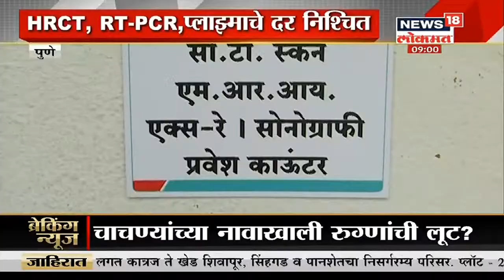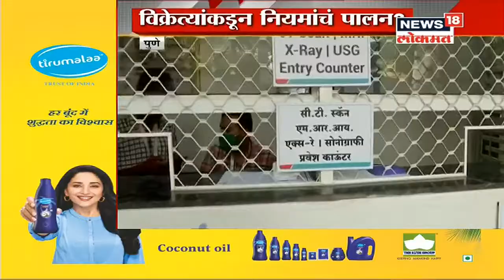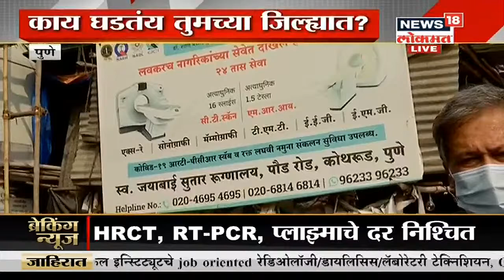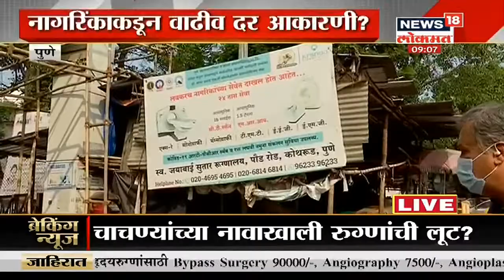HRCT, RT-PCR, प्लाझ्माचे दर निश्चित, लूट थांबवण्यासाठी आरोग्यमंत्र्यांनी घोषणा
राज्यात एकीकडे कोरोनाच्या रुग्णांमध्ये दिवसेदिवस वाढ होत असताना दुसरीकडे मात्र कोविड उपचारासाठीच्या विविध चाचण्यांच्या नावावर रुग्णांची लूट केली जात असल्याचे अनेक प्रकार उघडकीस येताहेत.आरोग्यमंत्री राजेश टोपे यांनी प्रसार माध्यमांशी बोलताना आरोग्य सुविधांसाठीचे शासनाने दरनिश्चिती केली असून त्यापेक्षा अधिक दर लावणाऱ्या दवाखाने आणि प्रयोगशाळांवर पँडेमिक अॅक्ट आणि डिझास्टर मॅनेजमेंट अॅक्टनुसार कारवाई करण्याचा इशारा दिला. टोपे यांच्या म्हणण्यानुसार एचआरसिटी टेस्ट 2000 रुपये, प्लाजमा 5500 रुपये तर खाजगी आरटीपीसीआर टेस्टसाठी 500 रुपये दर ठरविण्यात आलाय.